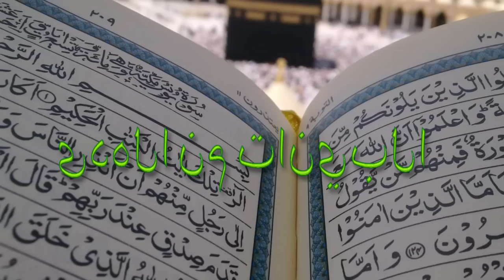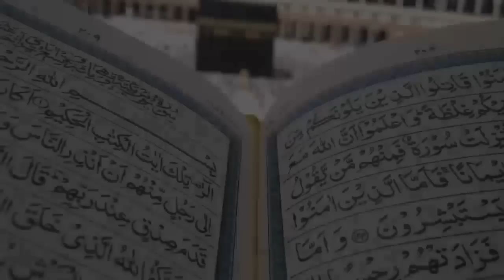FOCUS SUR CHEIKH AHMED TIDIANE CHÉRIF: (ces origines) dans "Al Bayinate Minalhouda"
SENEWCOM MEDIAS lance sa plate-forme de financement participatif sur Leetchi basé sur les principes de solidarité, d’entraide et d’esprit communautaire, conçue pour appuyer votre chaîne SENEWCOM MEDIAS.
La plate-forme, lancée va faciliter la collecte de fonds et le renforcement des capacités de SENEWCOM afin de soutenir la réalisation de leurs objectifs socioéconomiques;

Le groupe SENEWCOM vous remercie de votre attachement 🙏🙏🙏🙏🇸🇳

Les téléspectateurs du groupe SENEWCOM TV peuvent entrer en contact avec nos équipes grâce à l'espace dédié sur Whatsapp en direct via ce lien